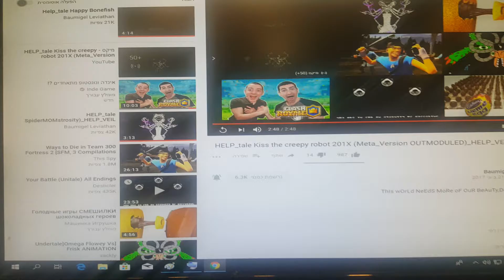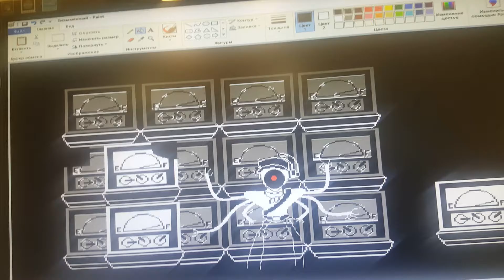Overtime + help_veil kiss scout ex 201X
Ho yeah + snitga